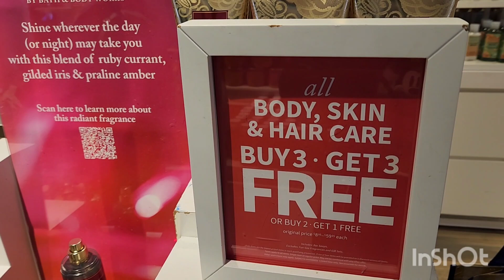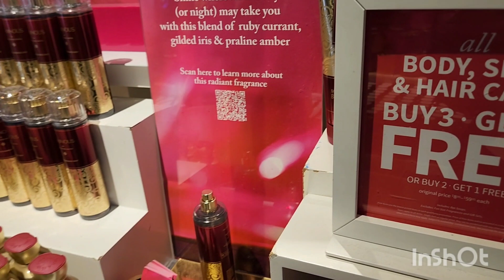shopping at Bath and Body Works#singlemom